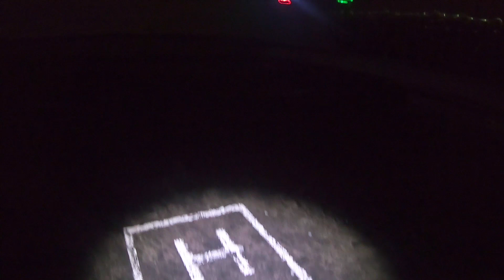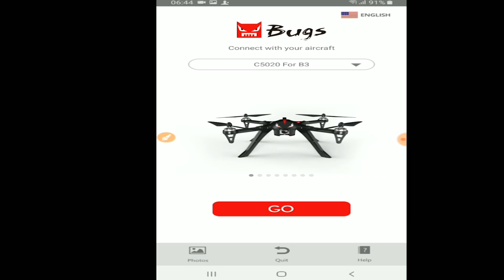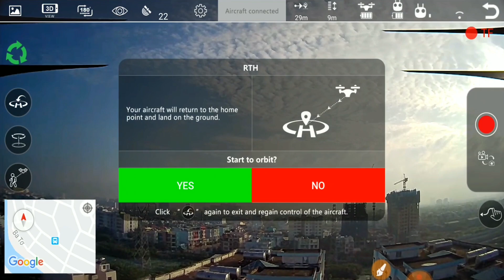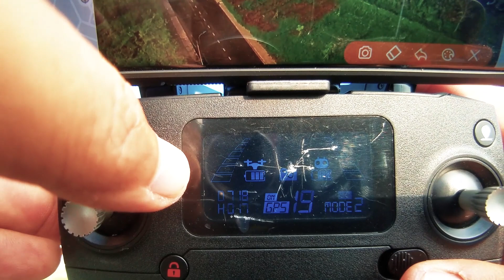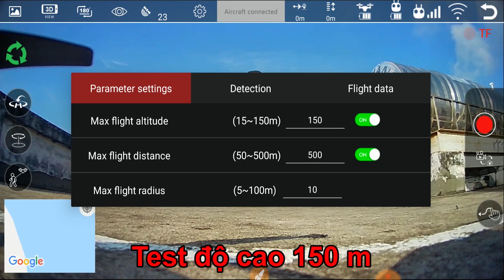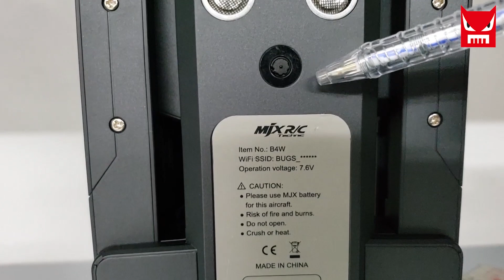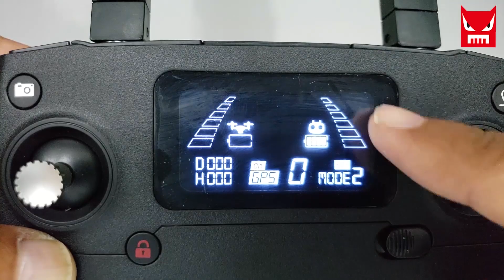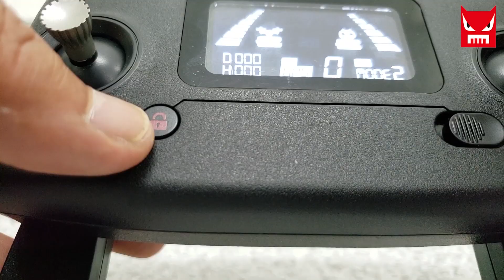➤ Flycam Bugs 4W - Cam 2K - Test bay xa và bay cao, mở hộp soi chi tiết...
➤ Flycam mới của MJX - Bugs 4W : Test  bay xa 718 m - Bay cao 150m và Mở hộp soi cận cảnh chi tiết. Hi hi...